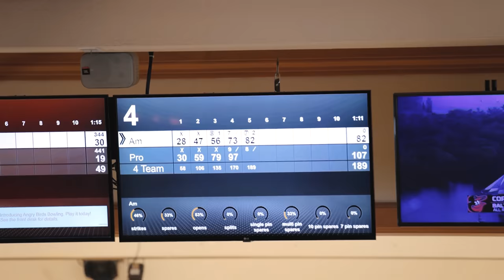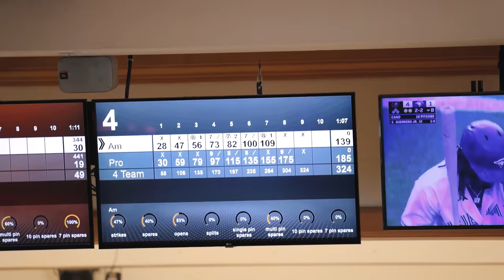I Bowled Against The BEST Backup Bowler I've Ever Seen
7250 S Durango Dr.